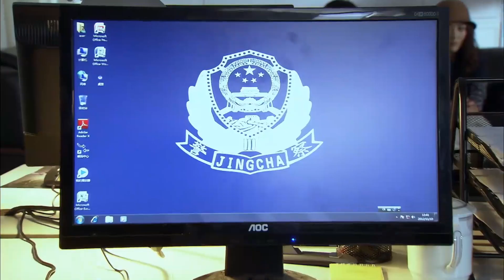情婦跟著小白臉私奔，黑老大直接領著1群手下殺到小白臉家，不料情婦的反應亮了！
"15- NRDMM